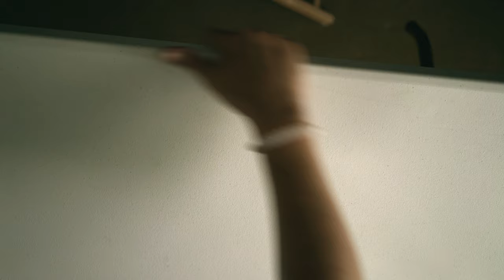Hand Painting Yarn The Creating of Lakeside in the Fall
Imagine your sitting lakeside in the fall with bold oranges, reds, ochres, amongst the blues and fading greens. Watch as I hand paint this beautiful fall scene onto sport weight non super-wash wool yarn. I hope you enjoy and inspires you in your creating.